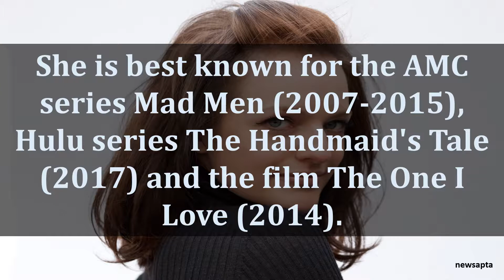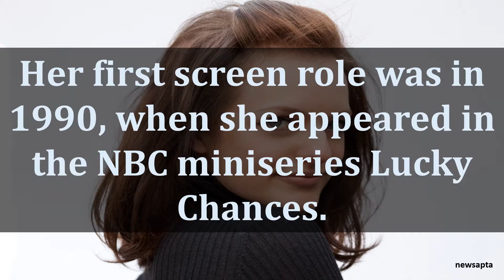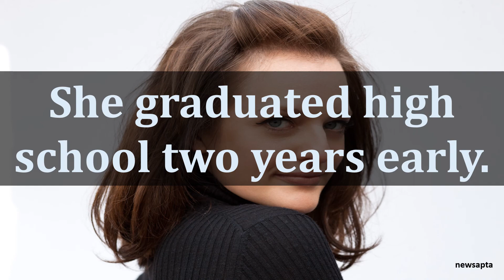BIOGRAPHY OF ELISABETH MOSS